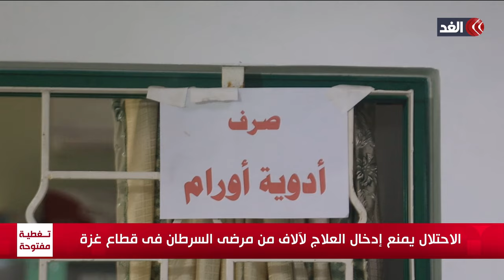مرضى السرطان في غزة.. يصارعون الموت بكل لحظة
مستمرون في تغطيتنا من قناة الغد للعدوان الإسرائيلي على قطاع غزة.. لمزيد من التفاصيل وتقرير مراسل الغد من غزة محمد أبو ناموس، عبر الفقرة الإخبارية